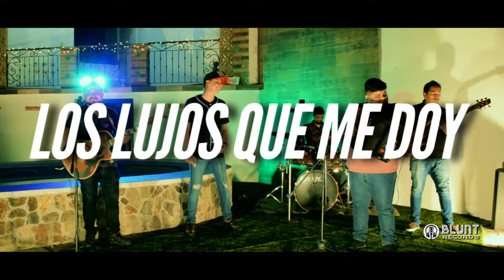Edgar Montana ft Grupo Lider - Los Lujos Que Me Doy (En vivo 2018)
@BLUNTRECORDS JStudio